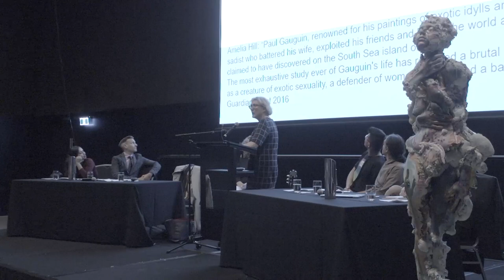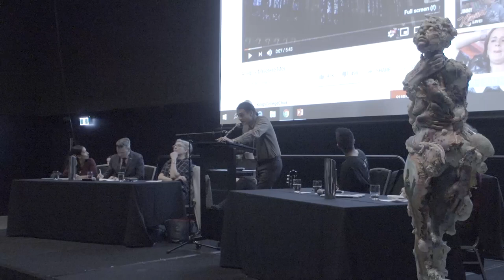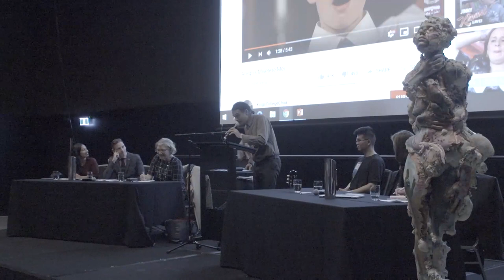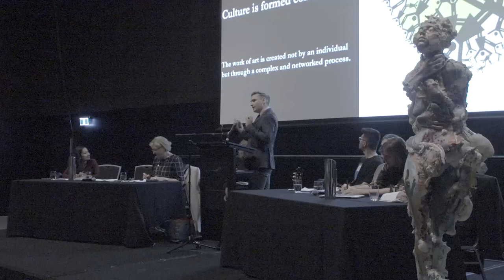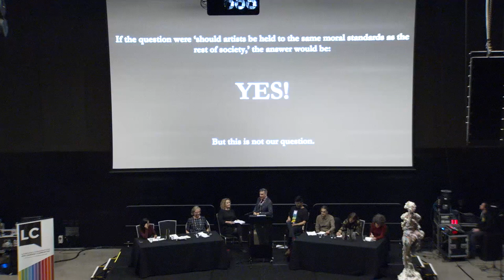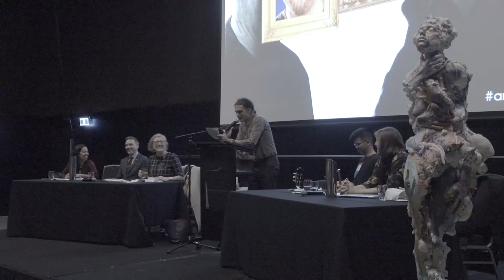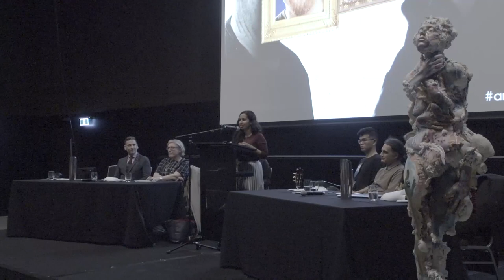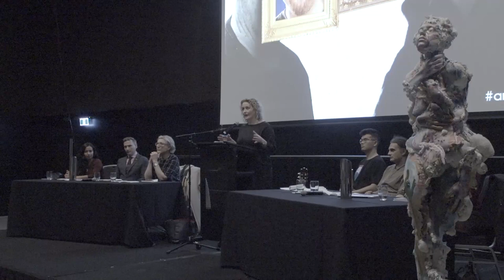Public lecture: Can you ever truly separate art from the artist?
Against the backdrop of the metoo movement, the conviction of abusers and pushback against misogyny throughout history, how do we separate art from the artist and should we?

Hosted by Double J's Zan Rowe, this event aims to challenge your thinking and moral perspectives.